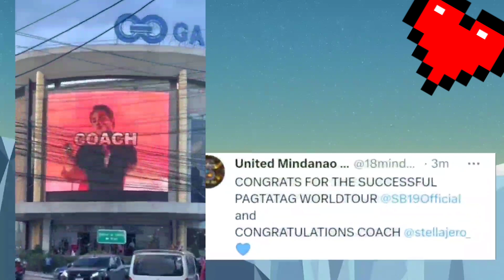STELL of SB19, mula LUZON, MANILA, VISAYAS hanggang MINDANAO ang KASIKATAN..